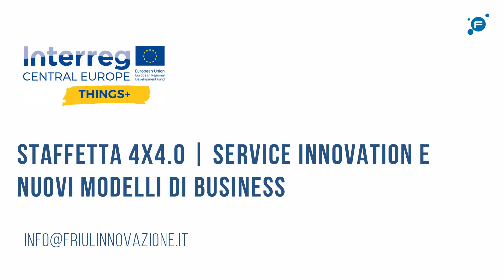STAFFETTA 4X4.0 | Service innovation con Things+ | Alessandro Colautti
Alessandro Colautti, assessore alle attività produttive della Regione Autonoma FVG, è stato ospite alla quarta frazione della Staffetta 4x4.0 per approfondire la metodologia Things+ sviluppata da Friuli Innovazione. Nel video spiega come la Regione sostiene le PMI che innovano.